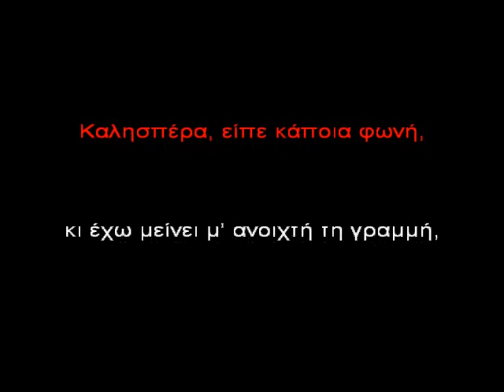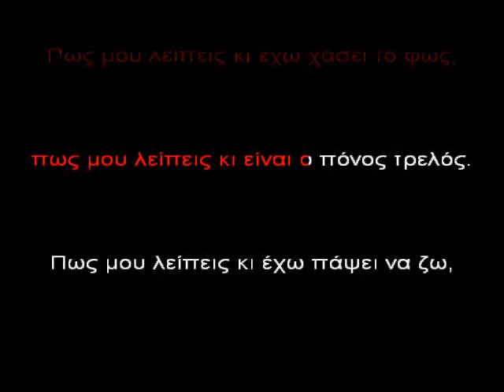Mou leipeis Mpigalis